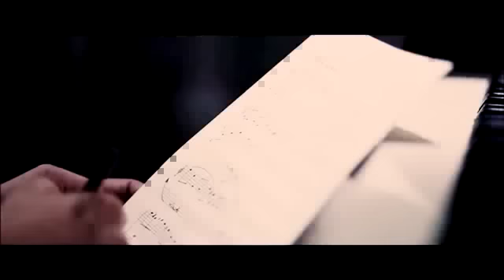Suite Française - "Beethoven's Silence"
Movie scenes from "Suite Francaise"